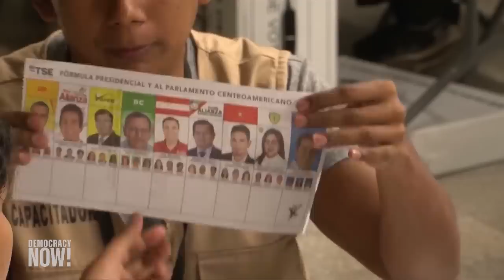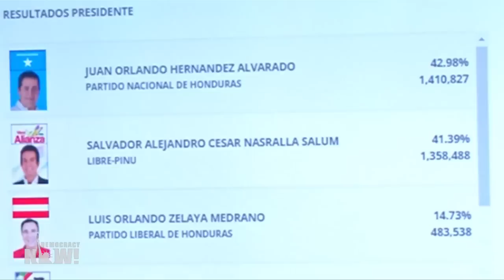Ousted Honduran President Zelaya: U.S.-Backed Coup Destabilized My Nation Forcing Migrants to Flee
A conversation with former Honduran President Manuel Zelaya, who was ousted in a U.S.-backed coup in 2009. Zelaya reflects on that coup, what has happened to Honduran politics since then, and the migration crisis that has seen hundreds of thousands of Central Americans flee to the U.S.